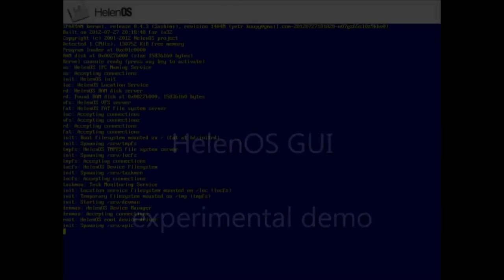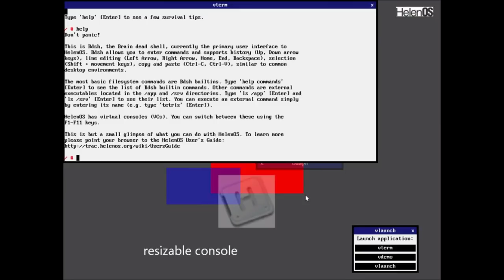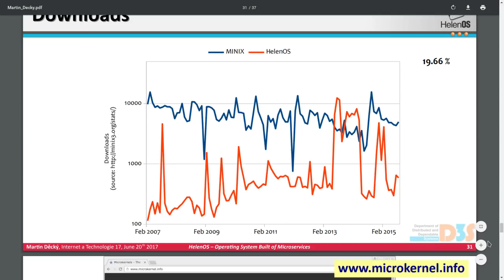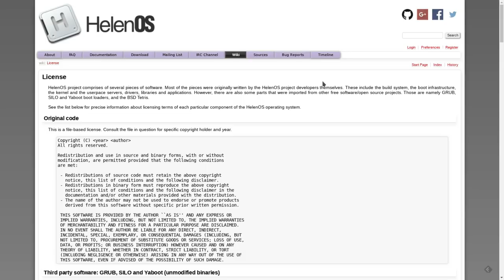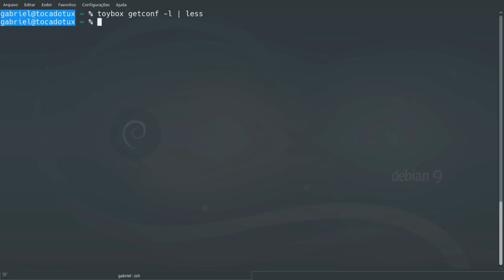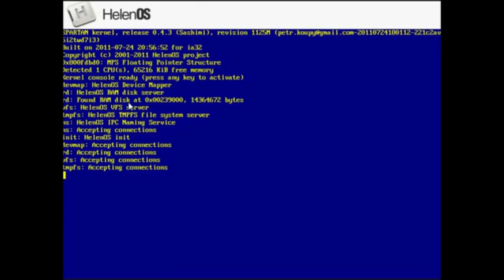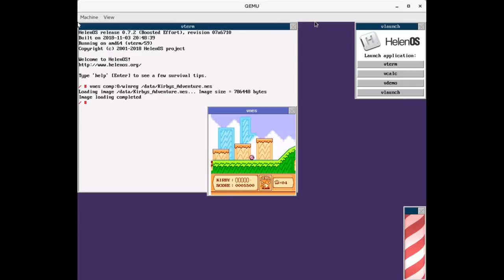Que distribuição é essa?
Você analisa externa e internamente um sistema operacional e quase chegando a  conclusão que é uma distribuição Linux (mesmos comandos, sistemas de arquivos e ferramentas para boot), até que depara com outro ponto... Fica aqui uma questão para analisarmos.

Linux®